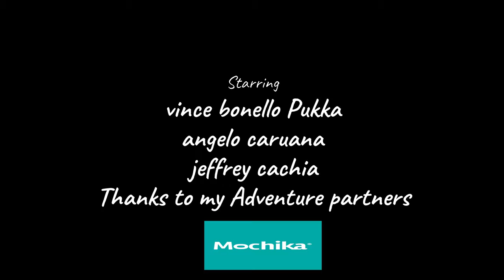Abseiling Tips for Beginners